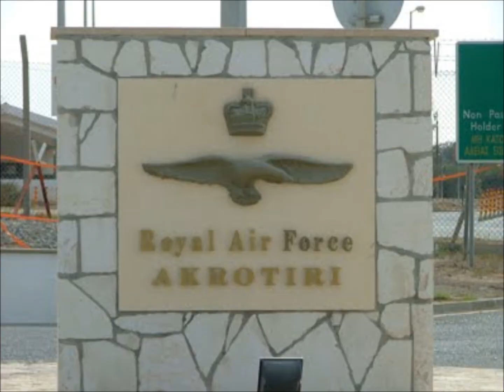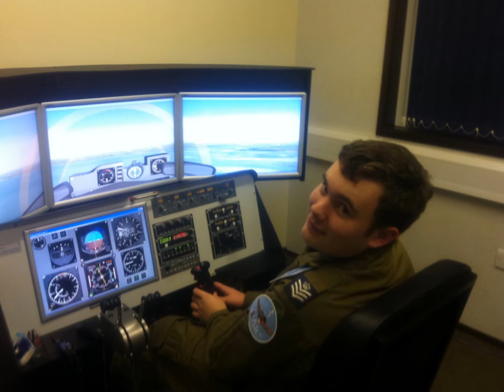162 (Stockport) Squadron Review 2011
Review of 2011 with 162 (Stockport) Squadron